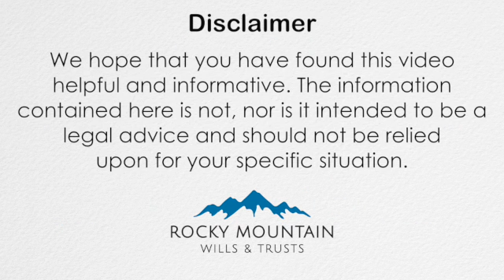How to protect your pets during the cold season and beyond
Do you want to know how to protect your pets during the cold season and beyond?If the answer is "YES" please check out this video where Philip Bluestein is sharing a few useful tips.

If you like to have peace of mind that your loved pets will be taken care of even when you are not able to do it yourself, contact us and we will set up a complimentary appointment. We are happy to explain all details of pet plans / trusts and answer any questions you may have.

This video is part of Rocky Mountain Wills And Trusts' video series called Estate Planning Essentials
Presenter: Philip Bluestein, Esq.